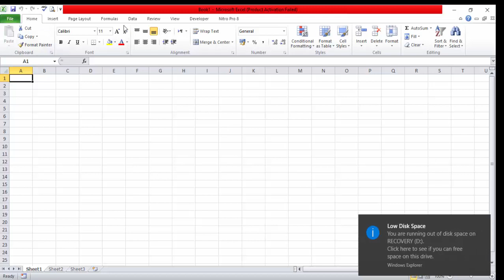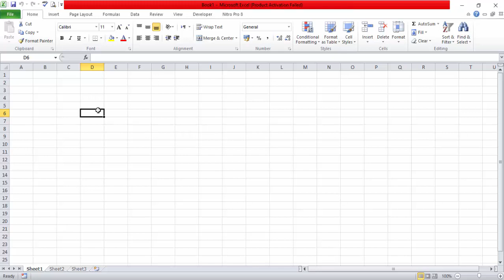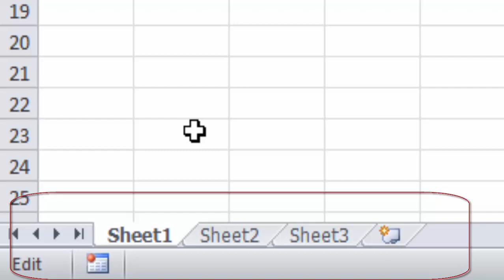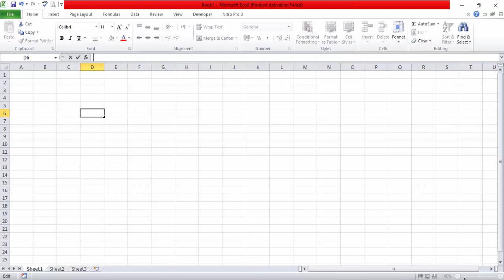TIK VIII : #2. Mengenal Microsoft Excel II